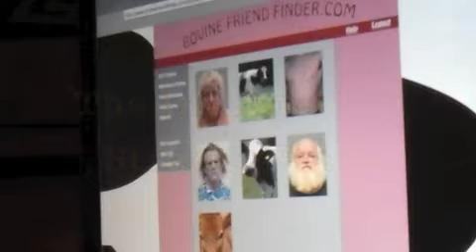The Meter Feeders - The Internet is a Strange Place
The Chicago-based Meter Feeders check in on a tool with a backwards baseball cap as he searches for company on a very peculiar website...

starring Zack Romansky,
written by Diana Arcia, Tom Hunt & Zack Romansky
directed by Tom Hunt